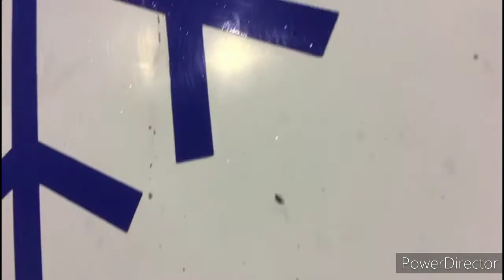Vines #7 - El Yisus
Videos caseros graciosos del yisus